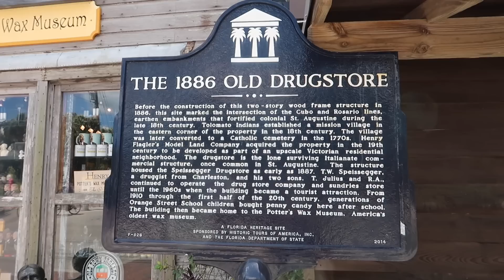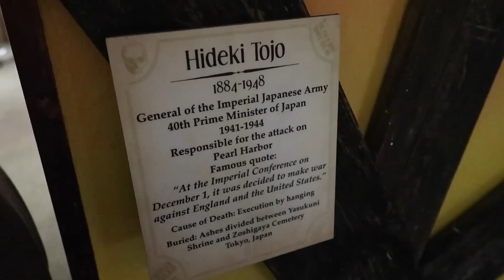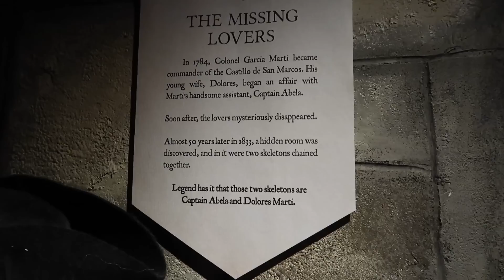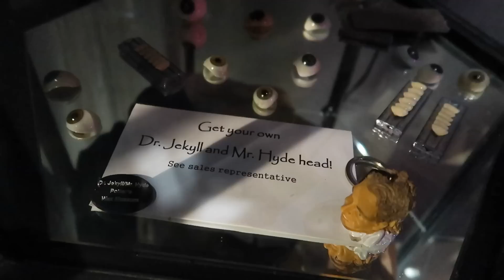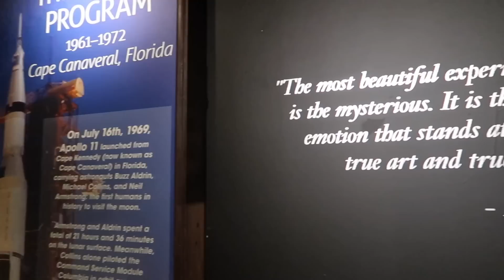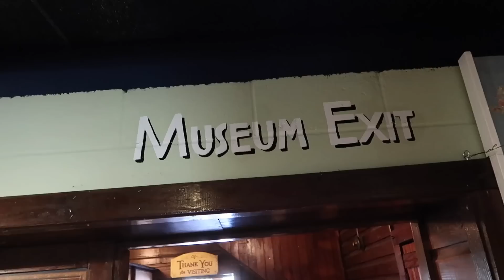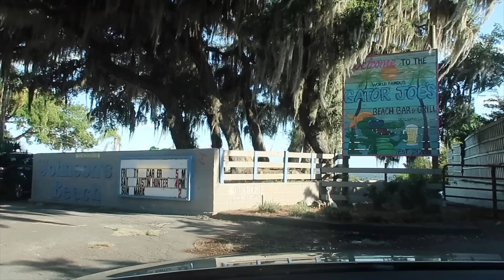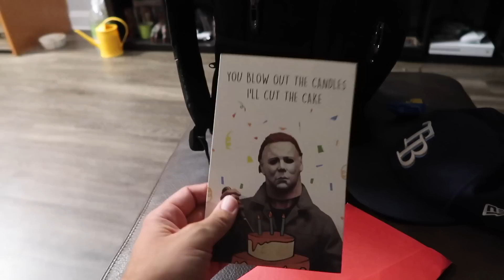America’s Oldest Wax Museum On My Birthday - St. Augustine’s Fort San Marcos & I ATE ALLIGATOR🐊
On this episode of Florida Roadside Attractions it’s My Birthday in St. Augustine. A fun visit to America’s Oldest Wax Museum: Potter’s Wax Museum at the Old Drug Store + a walk among Castillo De San Marcos and Alligator for dinner at Gator Joe’s on Lake Weir in my old stomping grounds of Ocklawaha, Florida.